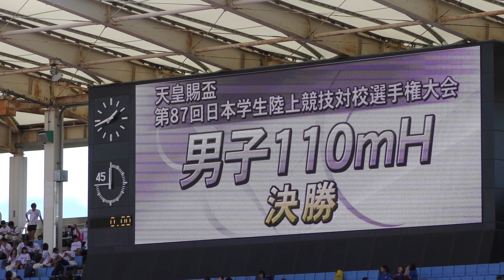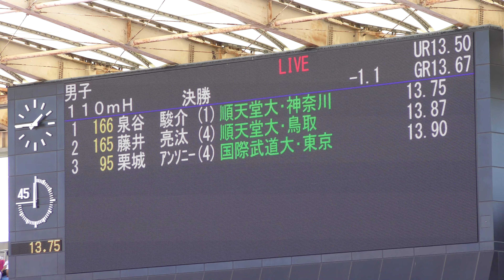2018 日本インカレ陸上 男子 110mH 決勝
2018年9月9日（平成30年）
第87回 日本学生陸上競技対校選手権大会
男子 110mH 決勝

風:-1.1
順位　ﾚｰﾝ　記録　氏名　所属
１　５　13.75　泉谷　駿介 (1)　順天堂大　　神奈川
２　７　13.87　藤井　亮汰 (4)　順天堂大　　鳥　取
３　６　13.90　栗城　ｱﾝｿﾆｰ(4)   国際武道大　東　京
４　４　13.94　石川　周平(M1)  筑波大　　    岩　手
５　３　13.99　石田ﾄｰﾏｽ東 (3)　国際武道大　静　岡
６　８　14.05　前田　紘毅 (4)　立命館大　　鹿児島
７　２　14.12　高橋　佑輔 (4)　筑波大　　　北海道
８　１　14.17　萩尾　竜也 (4)　京都産業大　大　阪